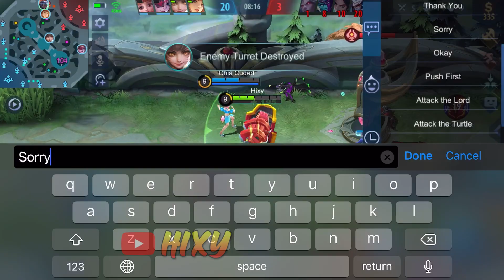Enemy Use Flicker to Escape of My Car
Hi dears:
Welcome back to my another video gameplay, hope you guys enjoy it.

Don’t forget that i need ur support guys.

Recorder:
IOS recorder

Edited with:
InShot pro